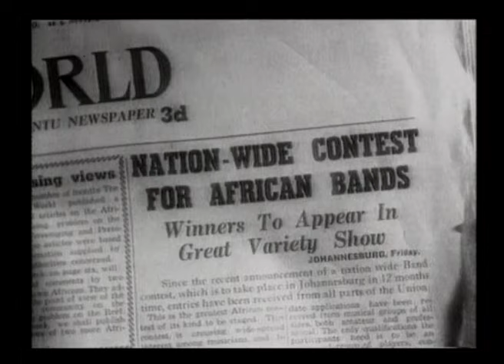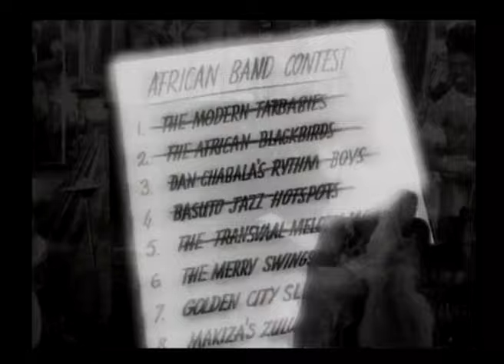Mango Groove - Nice to See You (Official Music Video)